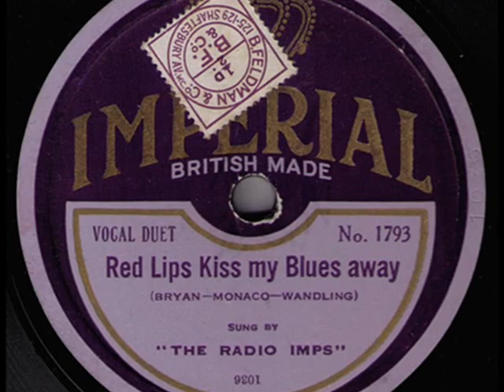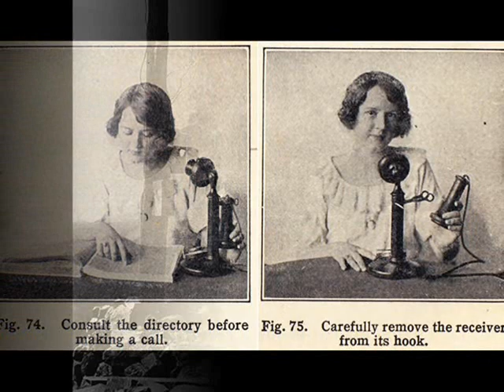Roarin' 1920s: Red Lips, Kiss My Blues Away - The Radio Imps, 1927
Red Lips, Kiss My Blues Away - The Radio Imps, Imperial 1927 (UK)

NOTE: This jolly song about a hardworking telephone girl, who is busy comforting not only her boyfriend by the telephone, was a great American hit of the yar 1927 and ever since was recorded worldwide by dozens of artists and dance bands. Here, it is sung by a forgotten American vocal duet The Radio Imps, which conisted of two singers: Geral Underhill Macy & Ed Smalle. While I’m not able to write anything substantial about the first one, the second is relatively better known as popular American crooner, who recorded in the 1920/30s under his own name with various dance bands. See also the fabulous version by Leo Reisman & His Orchestra